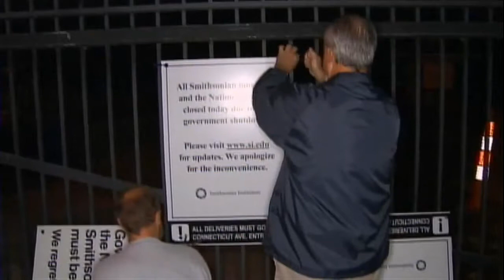Fed Workers, Tourists Brace for Long Shutdown